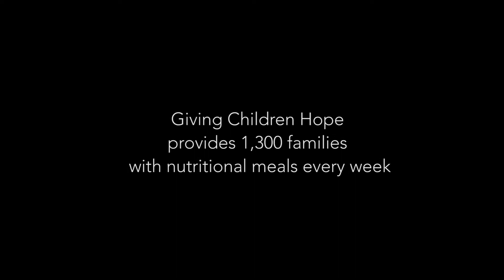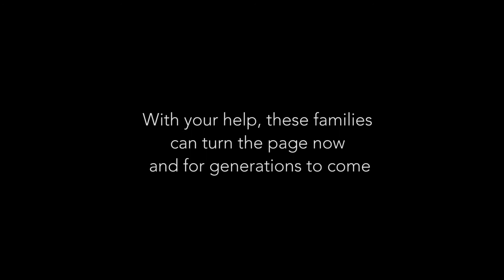Turning the Page Gala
This year Giving Children Hope is providing tools for the families in We've Got Your Back to turn the page in their own story towards economic independence and family stability.